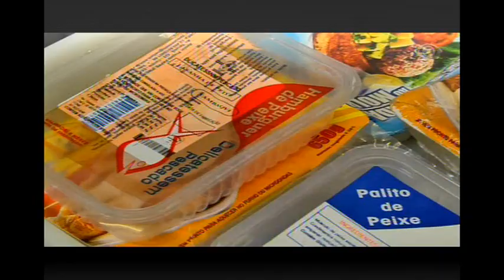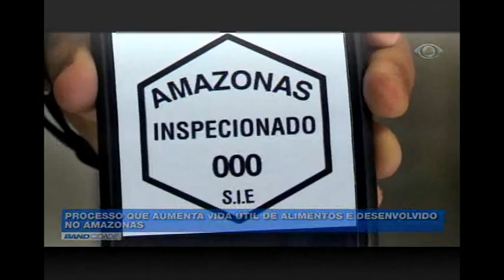BAND CIDADE 13/11/2017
• Amazonlog 2017, exercício logístico multinacional na Amazônia encerra hoje em Tabatinga. O treinamento que contou com a presença de militares americanos chegou a ser criticado como ameaça à soberania nacional.

• Amazonas é o estado brasileiro com o maior número de faltosos no Exame Nacional do Ensino Médio (Enem) aplicado nos dois últimos domingos. Mais de 40% dos inscritos no Enem não foram fazer as provas.

• Pesquisador do Inpa desenvolve processo de embalagem que aumenta o poder de conservação dos alimentos.

• Como foi a partida entre Iranduba e 3B que definiu o campeonato amazonense de futebol feminino. Teve polêmica, mas o Hulk agora é heptacampeão amazonense.